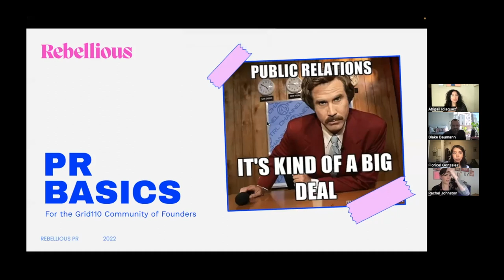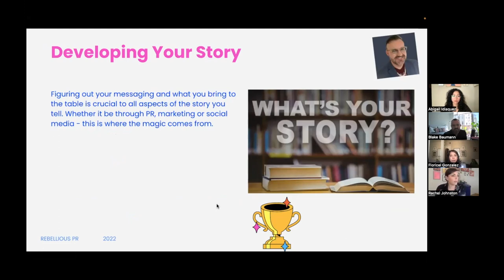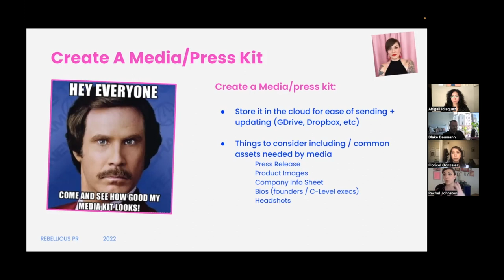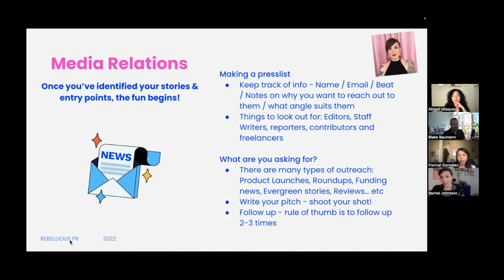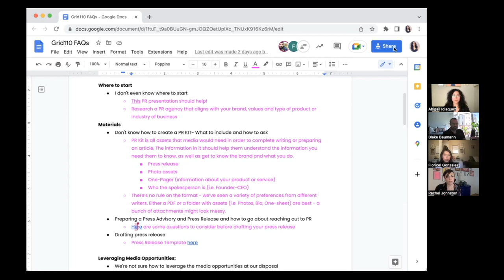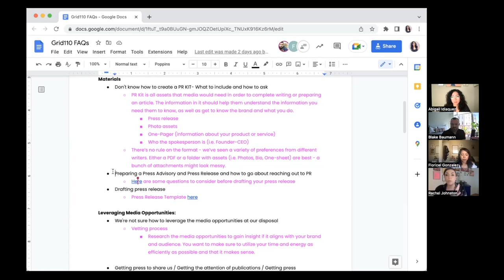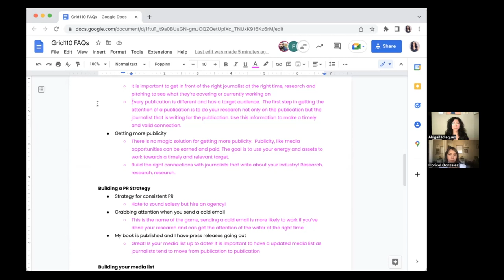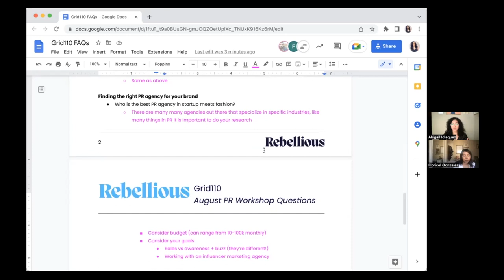PR Workshop with Rebellious PR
​​​Whether it’s to get press attention, attract investors, open new distribution channels, or all of the above, public relations are one of the most effective tactics for growing your brand and startup. 📈

​​​The objective of this workshop is to empower you with an understanding of how to work with various media (traditional print and broadcast, bloggers and online media, and social networks) and help you develop a familiarity with the appropriate tools and tactics and learn how to use them. 🙌

​​​Rebellious PR is a full service public relations agency headquartered in PDX and LA.

About Grid110
Grid110 is an economic and community development nonprofit dedicated to creating clearer pathways to success for early-stage entrepreneurs. Our mission is to foster the most thriving, inviting & inclusive community for entrepreneurs in Los Angeles by making the entrepreneurial path more equitable, inclusive, and accessible. We provide founders with a growing community of fellow entrepreneurs, expert mentorship, and crucial resources through our no-cost, no-equity accelerator programs.